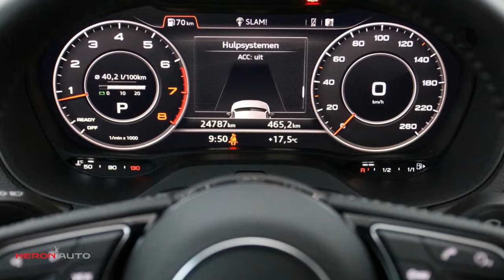Audi Q2 TFSI 150pk S tronic Sport S-line | Pano | Virtual | Camera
Gem. verbruik: 5,0 l/100km
Verbruik stad: 6,0 l/100km
Verbruik snelweg: 4,0 l/100km

Merk: Audi
Model: Q2
Type: TFSI 150pk S tronic Sport S-line | Pano | Virtual | Camera
Bouwjaar: 2018
Vermogen: 150 kW
Cilinderinhoud: 1.498 cc
Aantal cilinders: 4
Brandstof: benzine
Transmissie: automatisch
Gewicht (leeg): 1.265 kg
Max trekgewicht: 1.500 kg
Carrosserievorm: hatchback (5 drs)
Kleur: wit

Accessoires:
* 35% getint glas achter
* Aansteker en asbak in de middenconsole
* Achterbankleuning, in 2 ongelijke delen neerklapbaar
* Achterklep, automatisch bedienbaar (openen/sluiten)
* Achterruit, verwarmbaar met tijdschakeling
* Achteruitrijcamera
* Adaptieve cruise
* Audi Virtual Cockpit icm Pro Line
* Aux-in aansluiting
* Bandenreparatieset
* Bandenspanningcontrolesysteem
* Bekleding stof Index
* Bestuurdersinformatiesysteem
* Bestuurdersinformatiesysteem met kleurenscherm
* Blade in Ijszilver metallic
* Bluetooth carkit
* Buitenspiegels, verwarmbaar
* Buitenspiegels met geintegreerde knipperlichten in LED-techniek
* Bumpers en spatbordranden in carrosseriekleur
* Bumpers in carosseriekleur
* Centrale portiervergrendeling
* Climate control
* Comfortsleutel
* Cruise control
* De-activeringsschakelaar bijrijdersairbag
* Decoratielijsten, rood
* Elektrische achterklep
* Elektromechanische parkeerrem
* Glas, donker getint (privacy glass) - voor de achterruit, zijramen achter en portierramen achter
* Halogeen koplampen
* Hemelbekleding in stof zwart
* Ibiswit
* Keyless entry
* LED-koplampen
* Led verlichting
* Licht- en regensensor
* Lichtsensor
* Luidsprekers, 4 passieve luidsprekers voorin
* Middenarmsteun
* Middenarmsteun voorin
* MMI navigatie plus icm Pro Line
* MMI radio
* Navigatie
* Panoramadak
* Panoramadak, glas, elektrisch bedienbaar
* Parkeerassistent icm Pro Line, Pro Line Plus
* Parkeercamera achter
* Parkeersensoren achter
* Regensensor
* Remsysteem met antiblokkeersysteem ABS en elektronisch stabiliteitsporgramma ESP
* S-line exterieurpakket
* Schuif-/kanteldak
* Sigarettenaansteker en asbak
* S line
* Sport exterieur
* Sportonderstel
* Sportstoelen
* Sportstoelen voor
* Sportstuurwiel, in hoogte en lengte verstelbaar
* Sportstuurwiel, multifunctioneel in leder, driespaaks afgevlakt
* Start-/stop systeem met recuperatie
* Stoelverwarming
* Stuurwiel, driespaaks multifunctioneel in leder
* Telefoonvoorbereiding basis
* Trekhaakvoorbereiding
* Velgen, lichtmetaal 7J x 18 '5-arm dynamic' -design
* Verbandmateriaal
* Warmtewerend glas
* Zwarte sierlijsten, raamomlijsting in zwart
Omschrijving:
Transmissie: 7 versnellingen, Automaat
Modeljaar: 2019
Wielbasis: 2.601 cm
Deze Audi Q2 is onder ander uitgerust met een panoramadak, automatische achterklep, comfortsleutel, parkeerassistent, Audi Virtual Cockpit, achteruitrijcamera, S-line exterieur, led koplampen, getint glas en 18" inch lichtmetalen velgen.Onze occasions worden rijklaar afgeleverd inclusief minimaal 6 maanden BOVAG, Das Welt of Audi Selectie Plus garantie. Wilt u meer zekerheid en garantie? Vraag dan naar onze afleverpakketten. Voor meer informatie over deze occasion kunt u contact opnemen met Max Petrie (Audi) bereikbaar op 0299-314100 of via Wij informeren u graag over de scherpe financierings- en verzekeringsmogelijkheden.

Aanbieder: